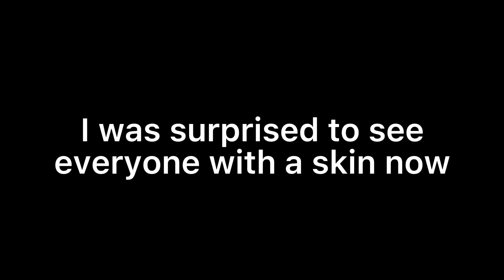[YBA] YBA Before Skins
I don’t think skins ruined the game, however I do miss the times where everyone had the same model and skins were considered rare.